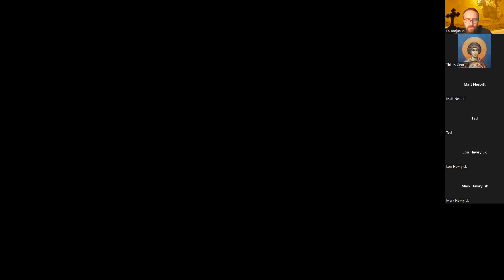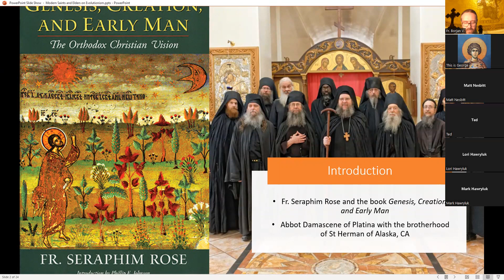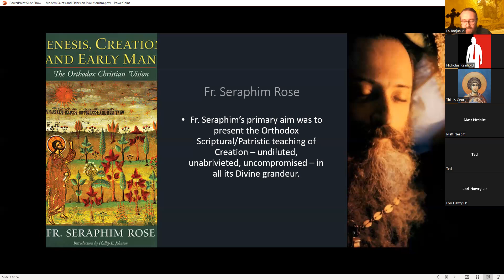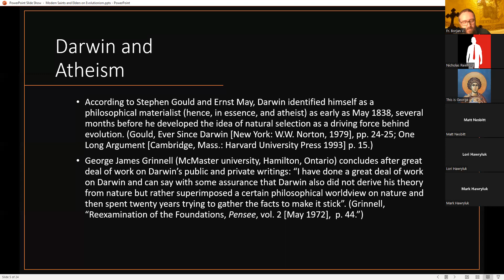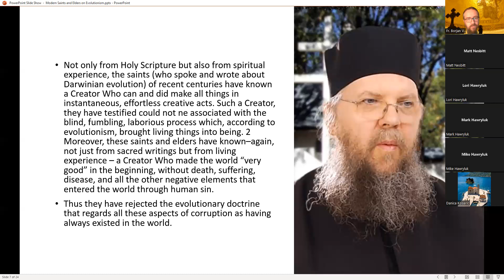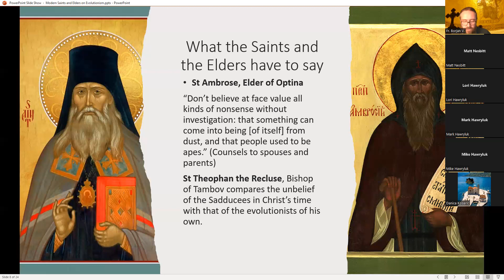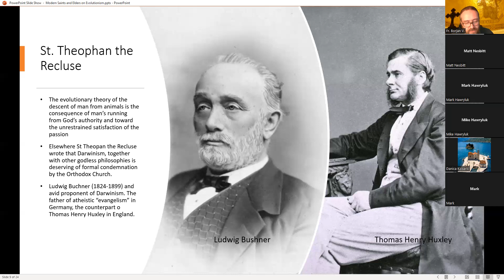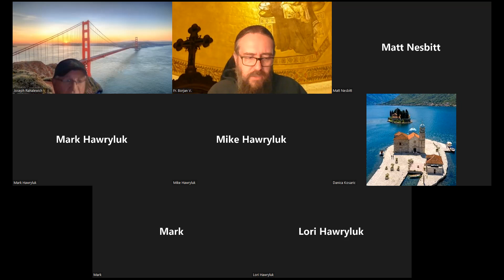The Theory of Evolution (Darwinism) and the modern Orthodox Saints and Elders - pt. 1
Wednesday's Bible Studies